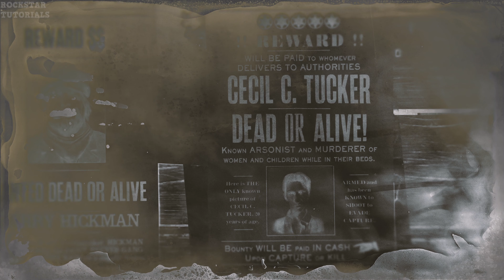Red Dead Online - Legendary Bounty #3 - Cecil C. Tucker (5 Star Difficulty)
Recorded with OBS on PC [4K]

Given by:
 Bounty Hunter

Trophies:
 None